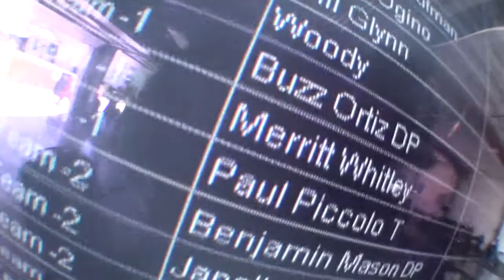Merritt Whitley - Chicagoland Skydiving Center - Merritt Whitley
Merritt Whitley - Skydiving Video - Merritt Whitley